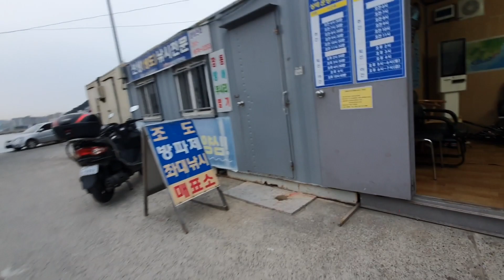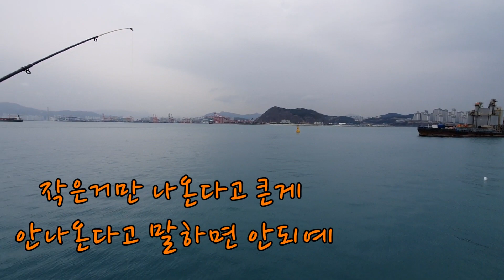부산영도 조도방파제 전갱이루어낚시 공사 소음 그리고 비 (고등어 도다리)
3월 1일
오륙도 갔지만 출항불가 그래서 바로 영도로 향했습니다.
그시간 찬우씨도 영도로 가고 있었고
역시 배에서 만났죠.
2주전에 찬우씨가 삼치 조과가 있어서 흰등대 포인트로 가려고 했지만
이미 만석!
대충 중간에서 낚시 시작!
건데 집중이 안됩니다. 거의 전지역에서 공사와 소음이
정말 힘들게 하더군요. 그리고 비까지 내립니다.

상륙과 퇴선 공사상황 체크 동영상 완본에는 아름다운 영도와 조도방파제의 모습이 담겨져 있습니다.
편집안된 전체영상을 보시려면 여기를 클릭해 주세요.
저의 서브채널입니다:  이 채널도 구독 잊지 마시구요!

🎵Track : 공포라디오 -   • [찐 소름 공포음악] 공포라디오...
🎵Track : 이 우주에서 너를 만난 건 -   • [눈물나는 감성음악] 이 우주에...